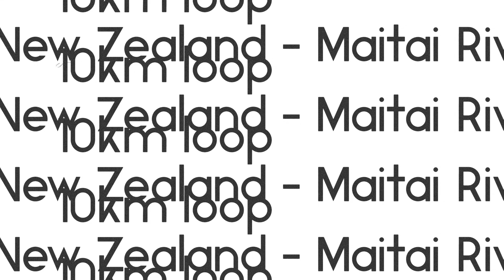Centre of New Zealand - Maitai River loop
Je t'embarque avec moi pour mon classique footing de 9/10 kilomètres à Nelson, une des villes les plus ensoleillée de Nouvelle-Zélande!
(Maintenant vous comprenez pourquoi j'adore faire cette petite boucle ! )

You're coming with me on my classic 10K run in Sunny Nelson 🌞!